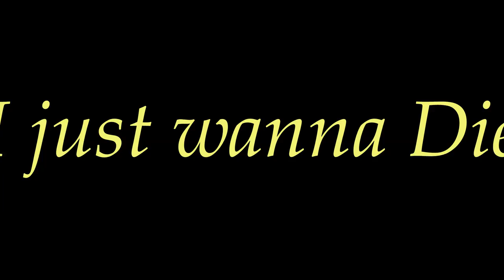[REAPLOAD] DarenXZrara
Takže poté, co mi byl neoprávněně smazán můj druhý youtube (SarabiCZ) kanál jsem nucena znovu nahrát své videa zde na tomto starém kanále.
So after my second youtube channel was unauthorized, I was forced to re-upload my videos here on this old channel.